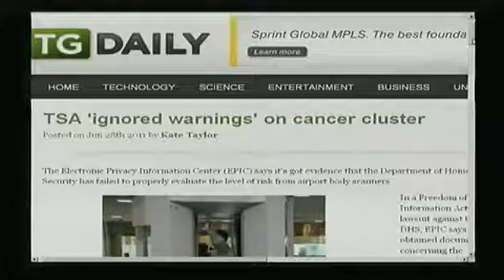Alex Jones Alex Expounds on The Dangers of Bisphenol A, Including Sterility & Gender Bending